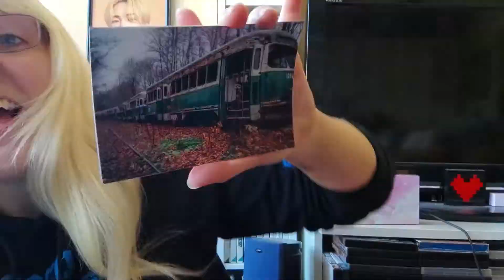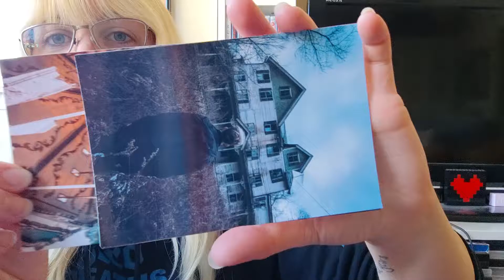Rise Above merch with autograph!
@ExploringWithJosh is one of my absolute favorite Youtubers. This is my second time getting one of his hoodies. So excited to be able to own some of his photos now too!